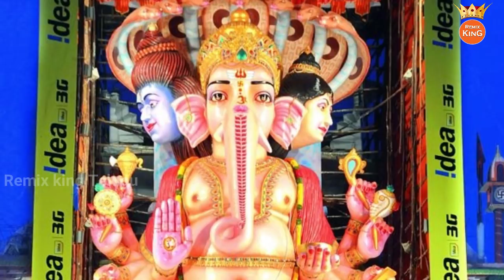ఖైరతాబాద్ గణేష్ గురించి మీకు తెలియని నిజాలు | Khairatabad Ganesh Facts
Unknown Facts about Khairatabad Ganesh | Hyderabad
ఖైరతాబాద్ గణేష్ గురించి మీకు తెలియని నిజాలు